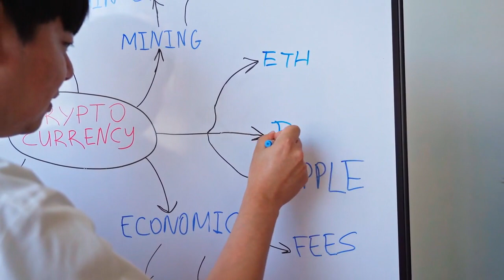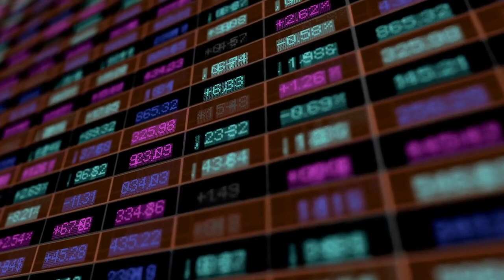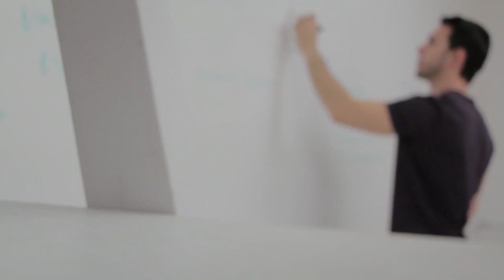🤯 Crypto is breaking the Google-Amazon-Apple monopoly on user data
Blockchain is undermining Big Tech companies and cloud providers, particularly when it comes to the Internet of Things.